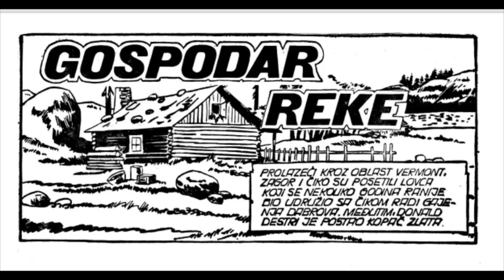GOSPODAR REKE ☆ Zagor ☆ Lunov Magnus Strip # 120